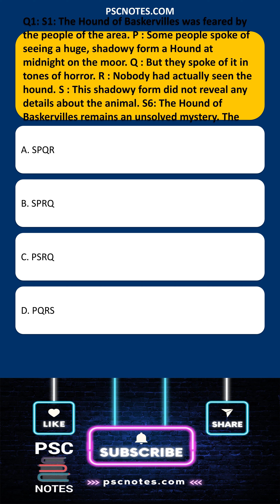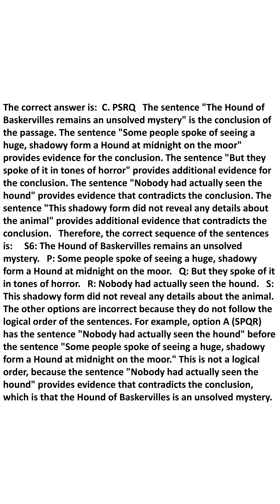Ordering of sentences S1 The Hound of Baskervilles was feared by the pe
Welcome to our General Knowledge MCQ Quiz! Test your knowledge with these interesting and challenging questions. Whether you're preparing for an exam or just love trivia, this quiz is perfect for you. Let's see how many you can get right!

This video delves into the intriguing world of sentence ordering, using the classic Sherlock Holmes tale "The Hound of Baskervilles" as a captivating example.
We'll explore the challenge of arranging the following sentences in a logical sequence:
S1: The Hound of Baskervilles was feared by the people of the moor.
S2: The legend of the hound, a monstrous creature with glowing eyes, spread terror.
S3: This fear was fueled by the mysterious deaths of members of the Baskerville family.
S4: The legend claimed that the hound was a supernatural beast, unleashed to punish the Baskervilles.
The video will guide you through the process of identifying key connections between the sentences, analyzing the flow of information, and ultimately arriving at the correct order.
Through clear explanations and engaging visuals, you'll learn valuable techniques for tackling sentence ordering questions, improving your reading comprehension and critical thinking skills.
Whether you're a fan of Sherlock Holmes or simply looking to enhance your language skills, this video offers a fun and insightful journey into the world of sentence ordering. For more comprehensive content and detailed notes on various competitive exams, . Our website provides extensive resources to help you prepare effectively and stay updated with the latest information.